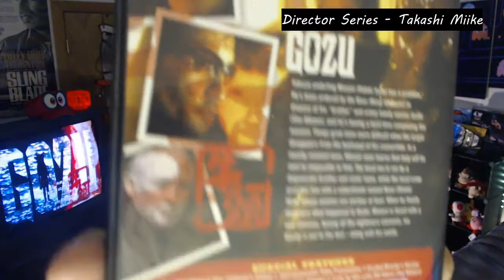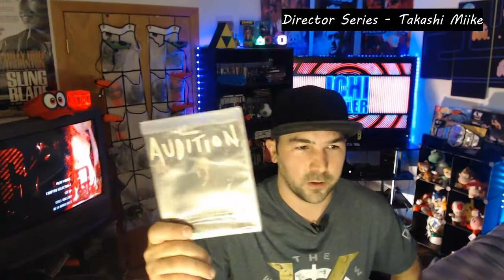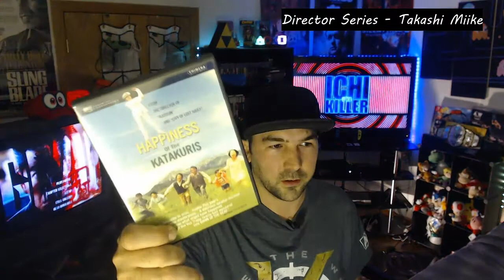Director Series - Takashi Miike